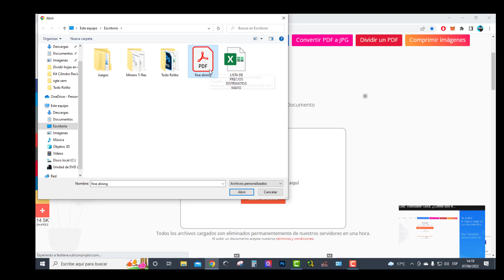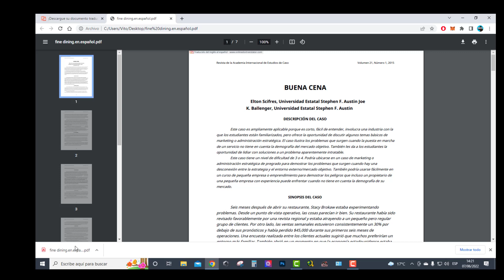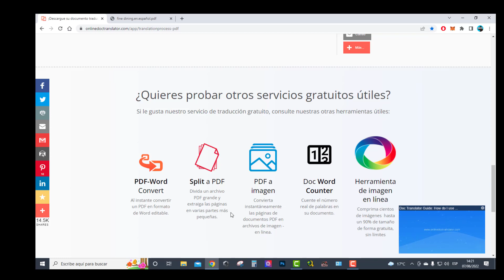Como Traducir un PDF de Inglés a Español / Online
En este Video veremos una manera simple y rápida para traducir nuestros documentos PDF de Inglés a Español utilizando la pagina web